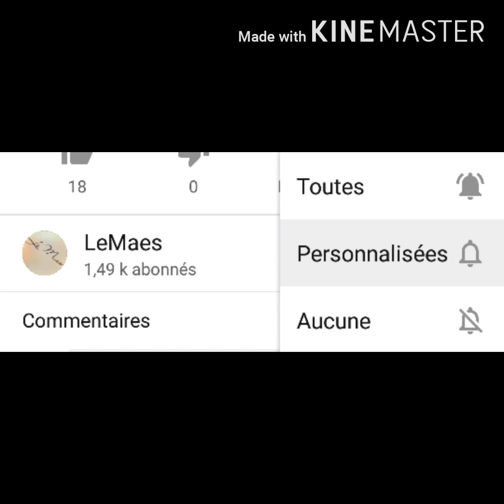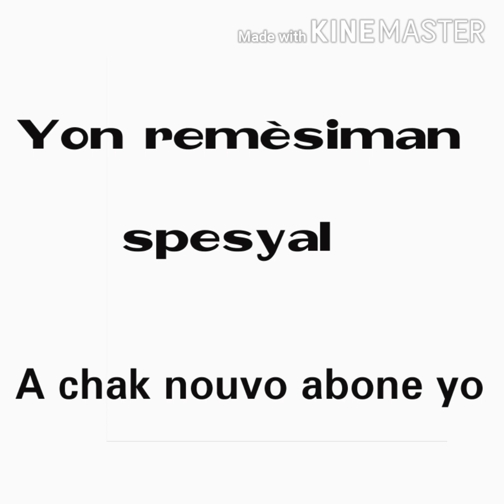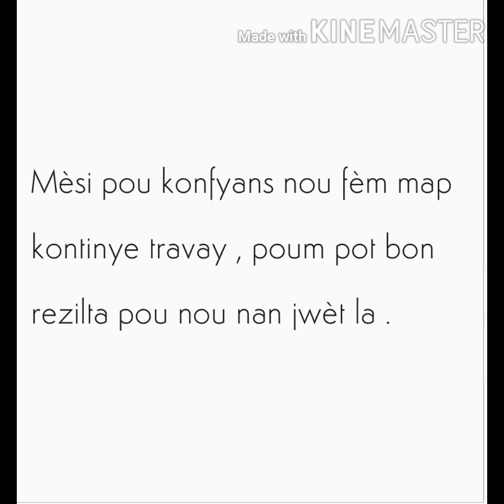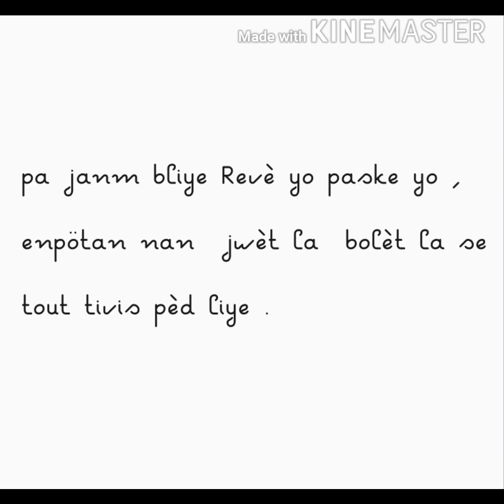24 février 2021 boul cho tiraj New York & Florida Midi ~ Soir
abone ak chanel la pou pa rate okenn video ke map poste yo